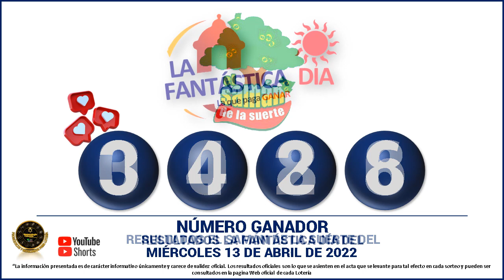Resultados del CHANCE DE LA TARDE del MIÉRCOLES 13 de Abril de 2022 ✅🥇🔥💰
Hola buenas tardes, te presentamos los resultados de las loterías y chances en Colombia, vamos con el Resultados del Chance Chances del día del MIÉRCOLES 13 de Abril de 2022.

resultados de las loterias y chance de hoy MIÉRCOLES 13 de Abril

resultados del chance MIÉRCOLES 13 de Abril de 2022

Baloto revancha
Baloto
Paisita día
Paisita noche
Paisita 3
Dorado mañana
Dorado tarde
Dorado noche
Chontico día
Chontico noche
Pijao de oro
Cafeterito tarde
Cafeterito noche
Astro Sol
Astro Luna
El Samán

loterias colombianas
suerte
numerologia
numeros ganadores
colombia
numeros
adivina numeros
que juega
que jugo
que fuega
que fugo
numeros fuertes
numeros calientes
gana
gane
culona dia
culona noche
astro dia
chontico dia
chontico noche
dorado mañana
dorado noche
dorado tarde
paisita 1
paisita 2
paisita dia
paisita noche
sinuano hoy
sinuano ayer
motilon dia
motilon noche
el saman
el saman de la suerte
pijao
el pijao
el pijao de oro
saman
sinuano dia
sinuano noche
fantastica dia
fantastica noche
caribeña dia
caribeña noche
antioqueñita 1
antioqueñita 2
antioqueñita dia
resultado loteria de cundinamarca MIÉRCOLES 13 de Abril

loterias del MIÉRCOLES 13 de Abril
chances del dia MIÉRCOLES 13 de Abril de 2022
sorteo del dia 13 de Abril
resultados super astro 13 de Abril
astro MIÉRCOLES 13 de Abril
resultados del astro sol MIÉRCOLES 13 de Abril de 2022
Resultado de Astro Sol MIÉRCOLES 13 de Abril de 2022
Resultado de Astro Luna MIÉRCOLES 13 de Abril de 2022
numeros ganadores del chance 13 de Abril
astro luna del 13 de Abril
resultados del chance 13 de Abril
astro sol 13 de Abril
super Astro del 13 de Abril